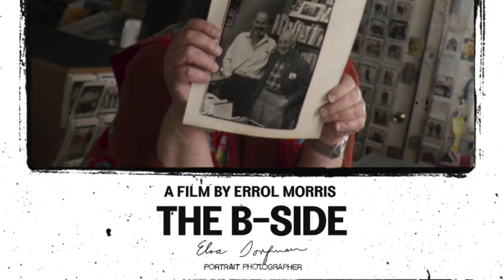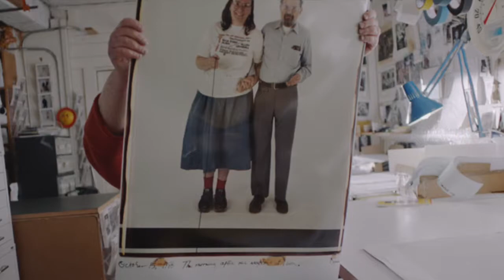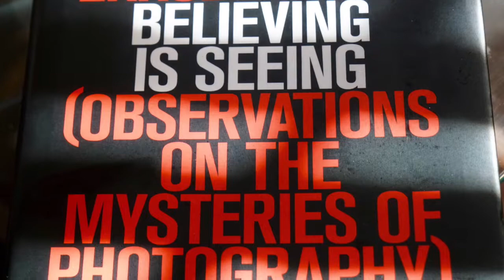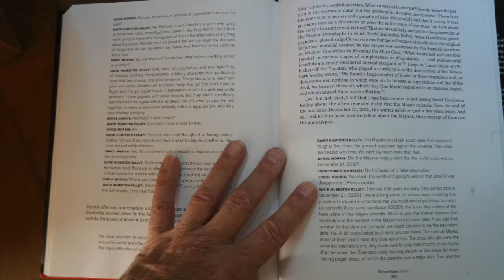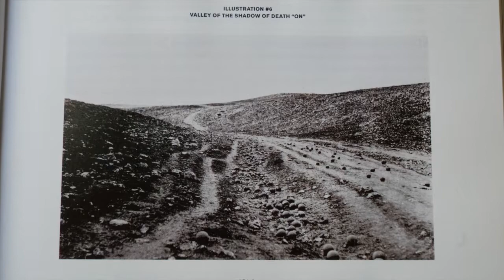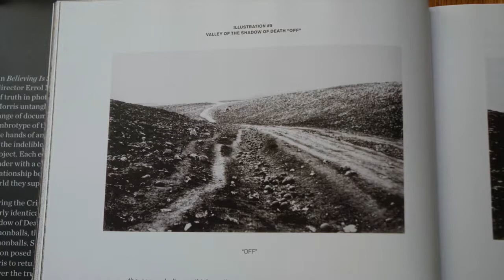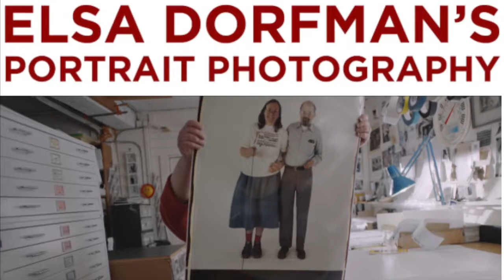Errol Morris talks Elsa Dorfman and "The B-Side"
Photographer Elsa Dorfman, noted for her large-scale Polaroids, is seeing her work explored on an even larger-format -- the movie screen. Oscar-winning filmmaker Errol Morris paints an affectionate picture of her in "The B-Side: Elsa Dorfman's Portrait Photography." In this conversation with Nonfictionfilm.com editor Matthew Carey, Morris talks about Dorfman, Abraham Lincoln, Diane Arbus and whether photography tells the truth.